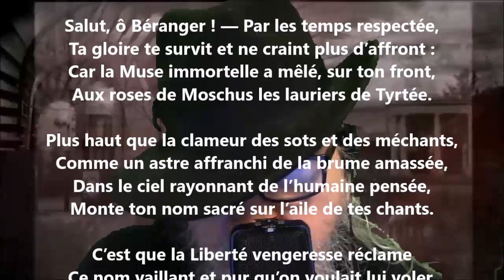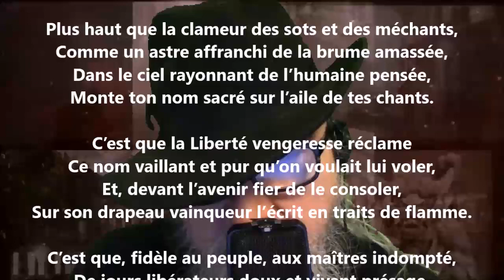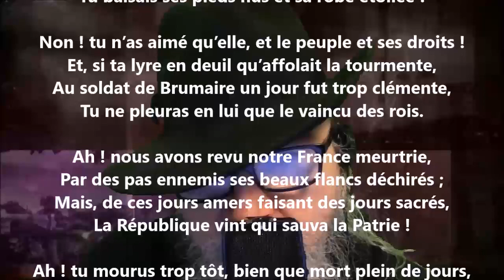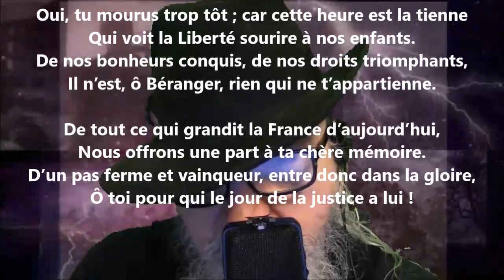Stances à Béranger - Armand Silvestre lu par Yvon Jean